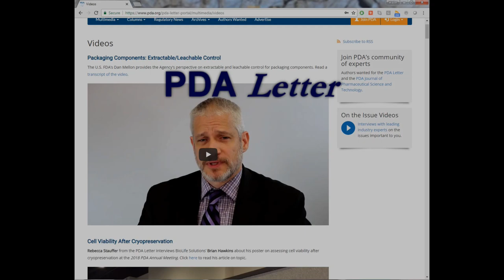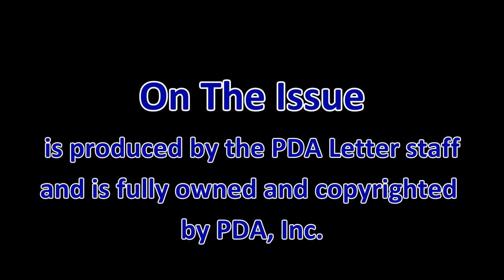Sterility Test Failure Investigations with Dennis Guilfoyle, PhD, Johnson & Johnson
Dennis Guilfoyle, PhD, discusses sterility test failure investigations at the 14th Annual PDA Global Conference on Pharmaceutical Microbiology.